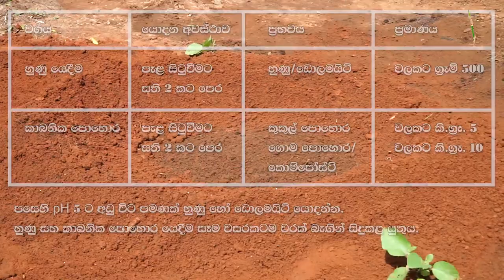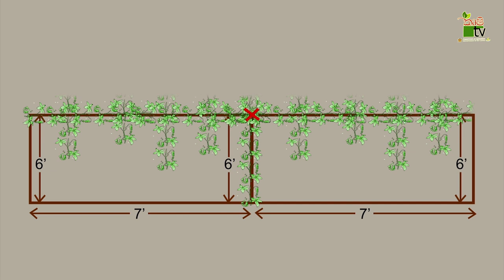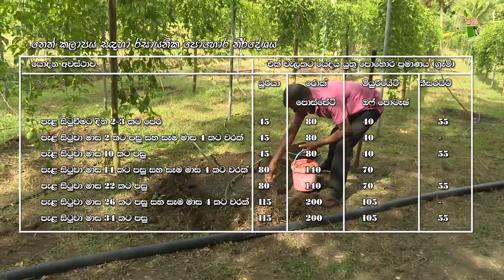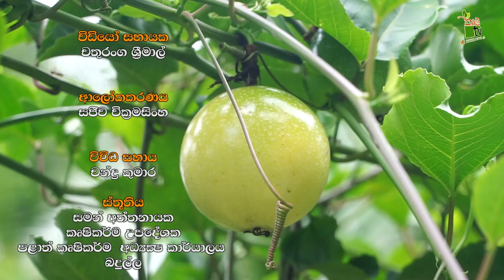අතමිට සරුකරන වැල් දොඩම්-Department Of Agriculture Sri lanka Krushi tv channel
අතමිට සරුකරන වැල් දොඩම්-Krushi Tv Department of Agriculture.